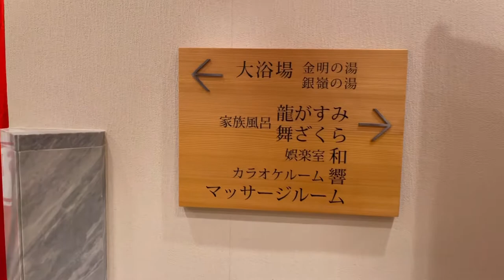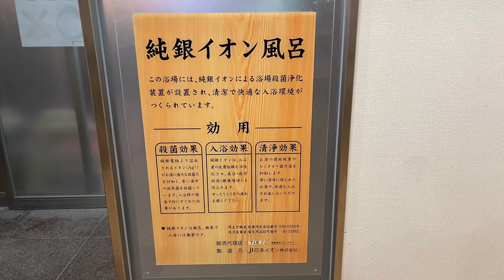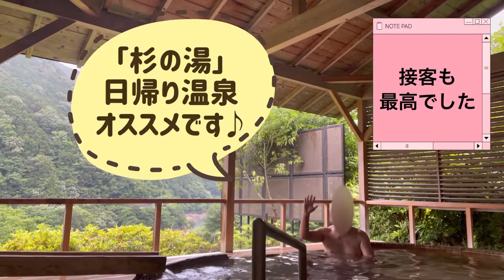【極上 日帰り温泉探訪10】奈良県 奥吉野 湯盛温泉「ホテル杉の湯」おんせん